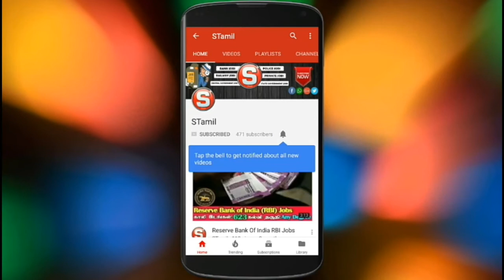MEGA Job Fair